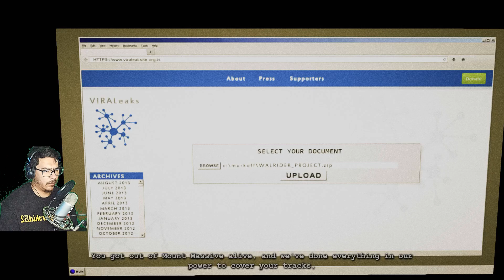Finally Free From This Nightmare-Outlast Whistle Blower